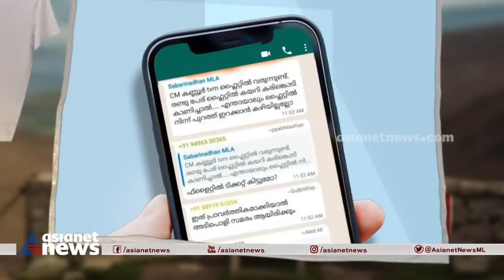യൂത്ത് കോൺഗ്രസിലെ കട്ടപ്പ ആര്!’ഗം’ | K S Sabarinadhan Arrest | GUM 21 JULY 2022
യൂത്ത് കോൺഗ്രസിലെ കട്ടപ്പ ആര്!’ഗം’ | K S Sabarinadhan Arrest |  GUM